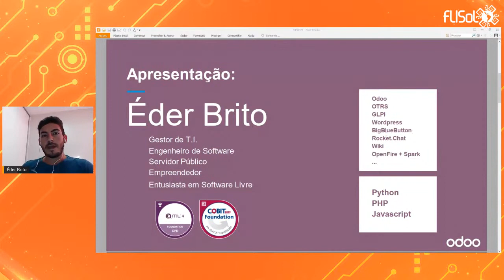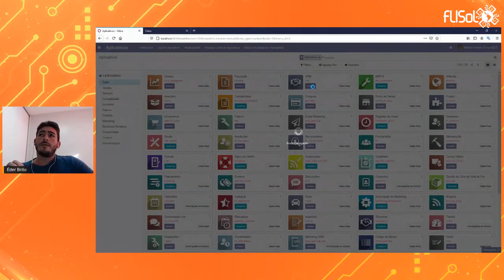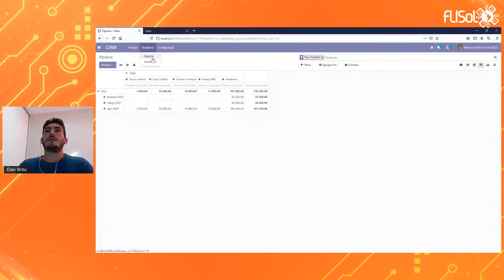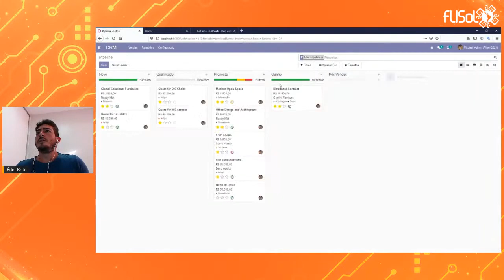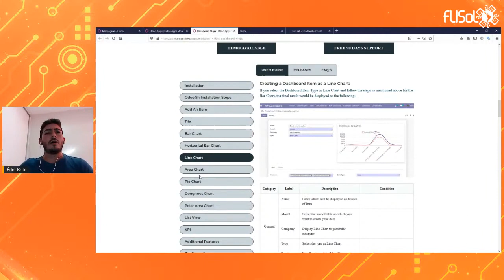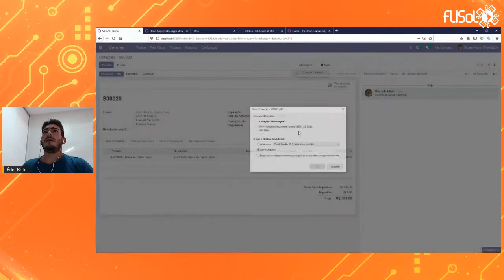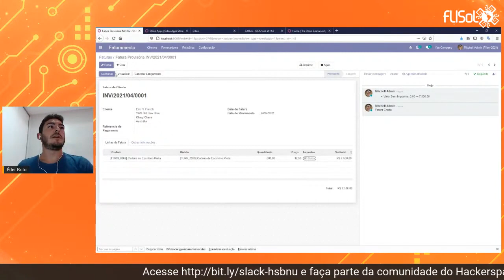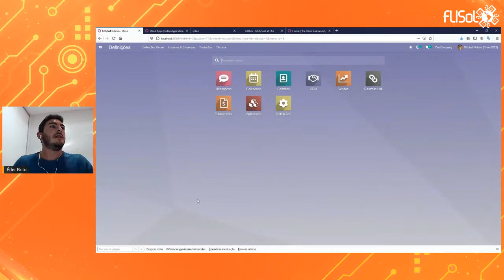Odoo 14.0 - O ERP que está revolucionando a pegada Open Source no ambiente corporativo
FLISoL Blumenau 2021

O Odoo é o software ERP Open Source mais utilizado no mundo. Nos últimos anos vem chamando atenção de diversas organizações pela sua modularidade e facilidade de personalização.

Palestrante: Éder Barbosa de Brito